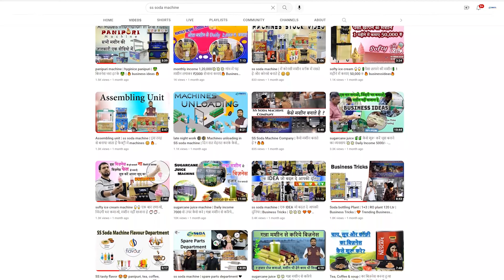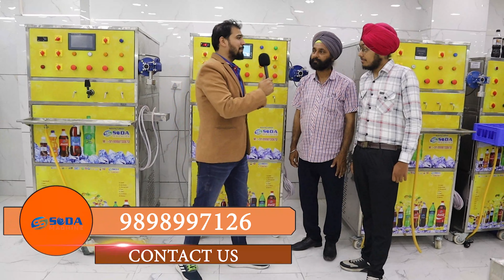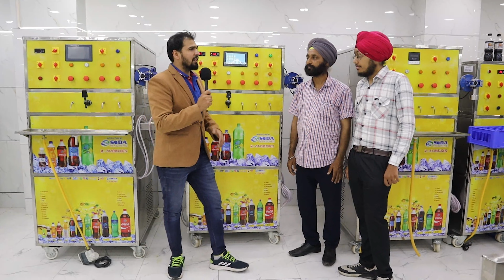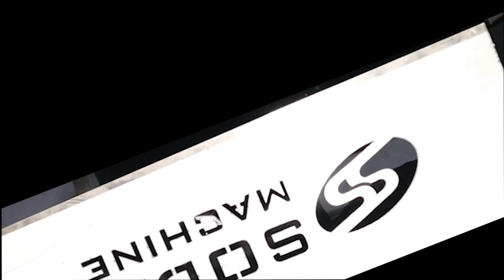SODA BOTTLING PLANT || कुछ लागत लगा कर शुरूकरे अपने खुद की फैक्ट्री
new business ideas 2023,small business ideas 2023,best business ideas 2023,top business ideas 2023,business ideas
best business ideas 2023,new business ideas 2023,online business ideas 2023,small business ideas 2023,2023 business ideas
how to get business ideas 2023,do you know these 10 business ideas in 2023,how to generate business ideas in 2023,how to get new business ideas 2023,what are top 20 business ideas in uk in 2023